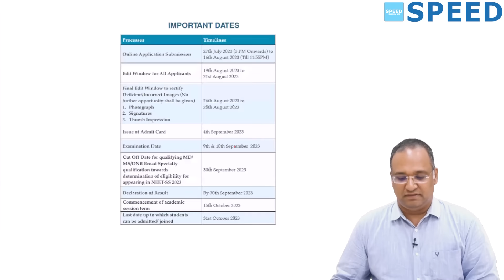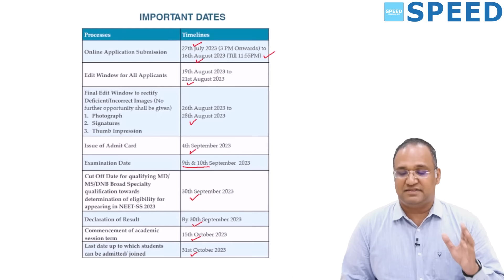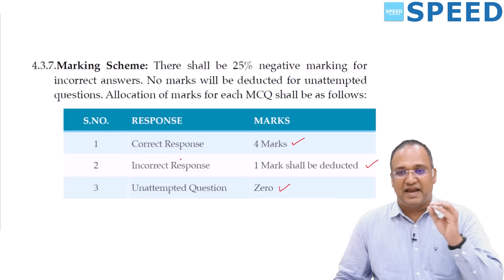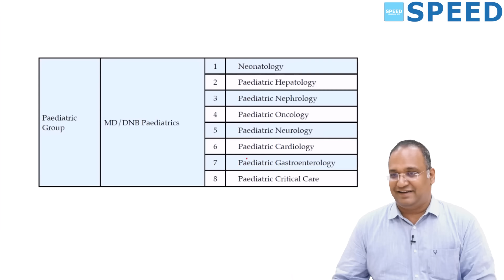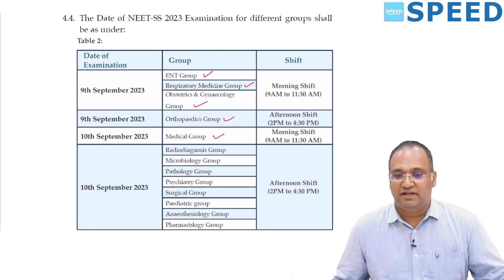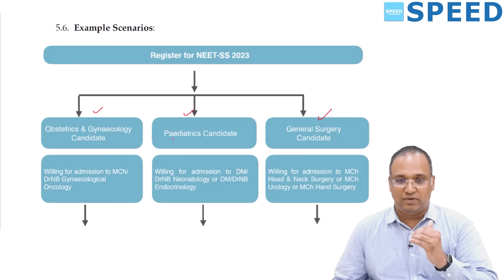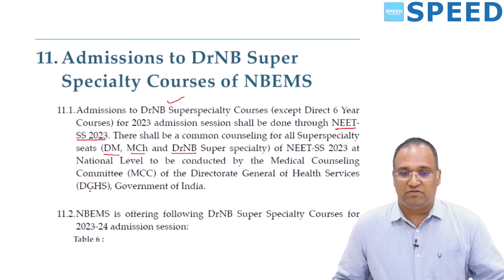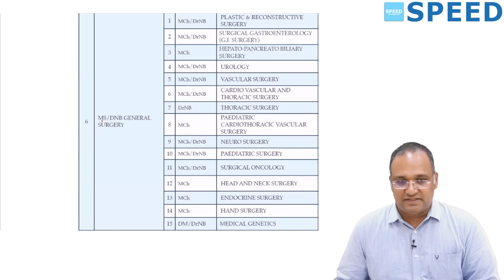You Can Do it - Succeed at NEET SS | DM, MCH and DrNB 2023 Medical Entrance Exams!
By Dr K.Vinayak Senthil., SPEED